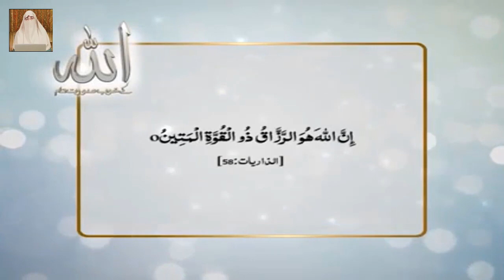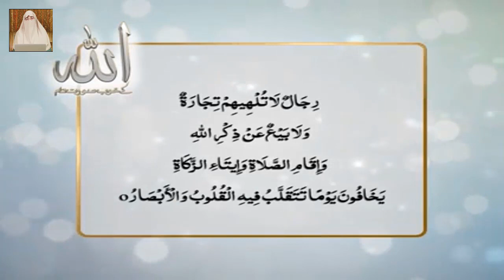Beautiful Names of ALLAH - Ar Razzaq - Allah Names with Meaning in URDU - Dr Farhat Hashmi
Cover Topics::

99 Names of ALLAH
Al Razzaq  (The Sustainer) Rozi Denne Wala
Al Razzaq name of allah
Al Razzaq allah name
Al Razzaq meaning
Al Razzaq benefits
ya razzaqu ka wazifa
ya razzaqo

99 names of allah for kids
99 names of allah with meaning in english
99 names of allah with meaning in urdu
asma ul husna with urdu meaning
asma ul husna with meaning
99 names of allah with meaning
99 names of allah in english
allah ke naam ka wazifa
allah names with meaning in urdu
اسماء الله الحسنى للاطفال بدون موسيقى
اسماء الله الحسنى للاطفال
islam for all ڈاکٹر فرحت ہاشمی صاحبہ

 فرحت ہاشمی